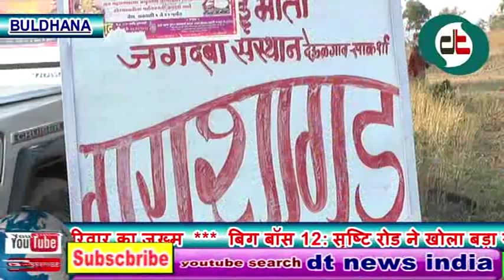बुलढाणा जिल्हेके गराशागढ मे गोरसैनाद्वारा आयोजित ऐतिहासिक मलाव | लाखोका जनसैलाब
गोरसिकवाडी की बीस साल की मेहनत रंग लाई | बंजारा महिला को मिला आंतरराष्ट्रीय मंच | गोरधाटी, गोरबोली, परंपरा. इतिहास गित-संगीत को अगली पिढीयोतक ले जाने की महिलावोने कसं खायी | नायकी को मिलेगा मान ओर सन्मान